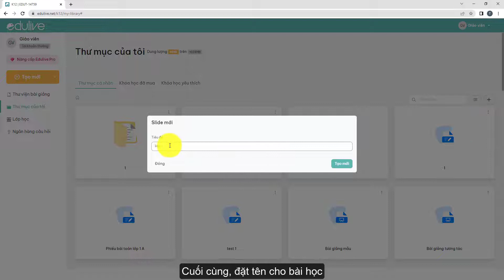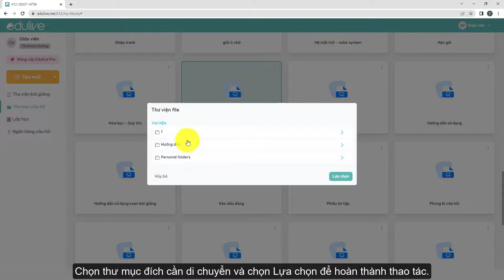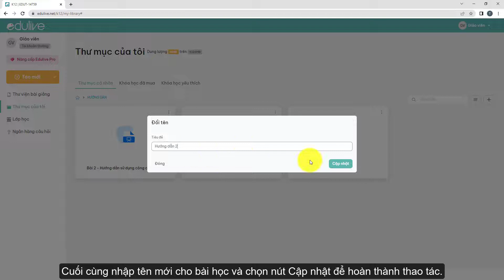[Hướng dẫn] Sử dụng quản lý bài học trên nền tảng Edulive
Hướng dẫn chi tiết các thao tác quản lý bài học trên nền tảng Edulive. Bạn có thể tạo mới, lưu trữ, di chuyển, tạo bản sao của các bài học đã có với vài thao tác đơn giản.
Tại Edulive, chúng tôi mang đến giải pháp:
Công ty Cổ phần Edulive Toàn Cầu